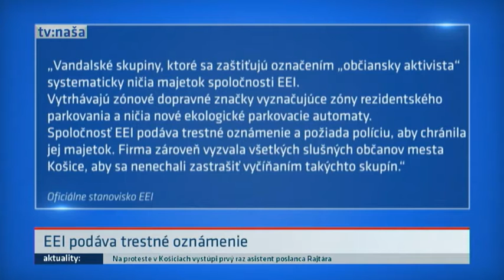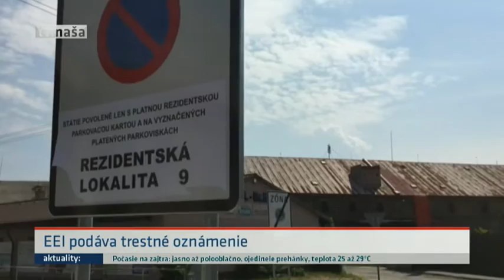EEI podáva trestné oznámenie